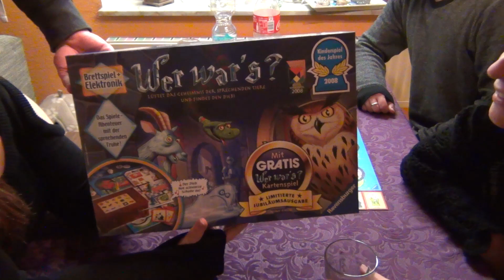Wer War's? (Brettspiel Test) | Brett-Spiele-Ma-Mo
Wer War's?
Der Ravenking? Die Frau Shrubnella? Das Nachtlicht? Der Renton?

Findet es in unserem neuen "Brett-Spiele-Ma-Mo" Video heraus!
Denn heute spielen wir für Euch "Wer War's" von Ravensburger.

Wir wünschen gute Unterhaltung und ein schönes Wochenende =)

Wer War's? bei Amazon (Ref-Link):